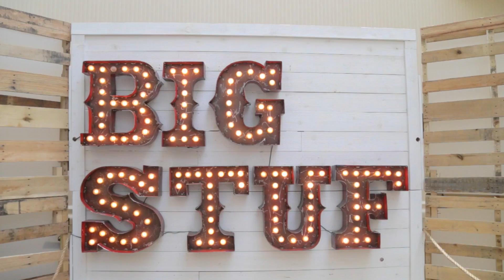BigStuf 2015 Camp 4 Highlight Video